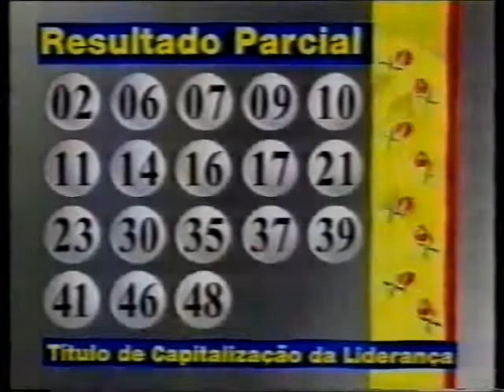Intervalo SBT/RJ - Perfil - 03/05/1996 (9/10)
Diretamente do grande acervo de Danilo Janov Rodrigues, confiram mais esta super-série sequencial de vídeos de intervalos da TV brasileira. Estes, por exemplo, são do SBT, captados do Rio de Janeiro, em 3 de maio de 1996, exibidos durante o programa de fim de noite de produção independente chamado "Perfil", sob o comando de Otávio Mesquita. Aproveitem e matem as saudades!

- Merchandisings do "Perfil"
- Chamada de Estreia "Razão de Viver" (um ótimo elenco, um bom enredo, mas não foi lá essas coisas)
- Tele Sena do Dia das Mães - Resultado Parcial (é com você, Lombardi!)
- Fraldas Pompom (Mamãe Hortência e seu filho João Victor)
- Perfil Volta Já!
- Chamada "Jô Soares Onze e Meia"
- Shizen - Linha de Tratamento Essenza
- Super Tacolac (Denise Fraga)
- Via Parque Shopping - Dia das Mães
- Liderança Capitalização - Tele Sena do Dia das Mães (com Ângela Dip)
- Chamada de Estreia "Antônio Alves, o Taxista"